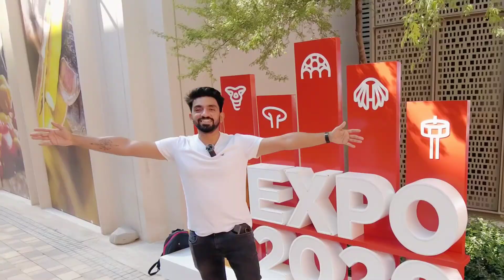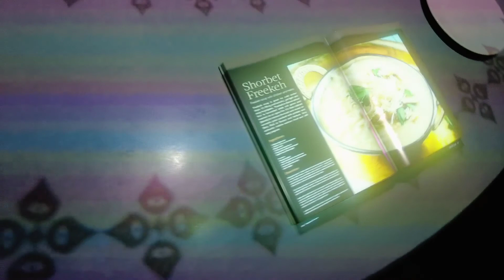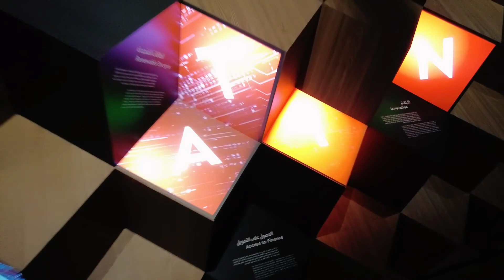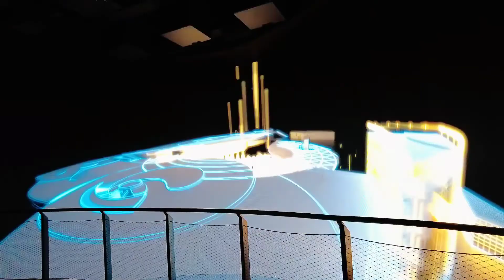Luxembourg Pavilion | Philistine pavilion Expo 2020 | Burj Khalifa Kis ney banaya | Episode 12